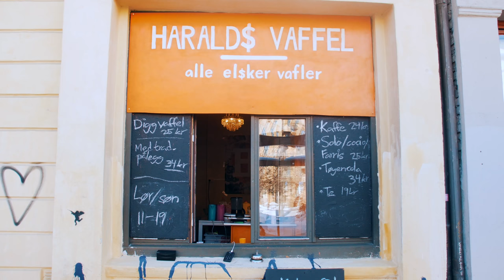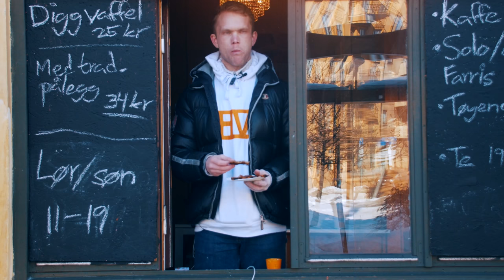Street food in Oslo: Waffles are back!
The waffle is a staple of the Norwegian diet, but has never been among the traditional street foods. That was until Jonathan started selling them from his apartment window in Oslo, and pretty soon his unconventional recipes had made the waffle cool again 😀

When looking for things to do, or eat, in Oslo a visit to Harald's Vaffel (named after King Harald obviously) is a must. Not just for the foodie, but the Norwegian waffle is actually a huge part of our food culture. Have a waffle with brown cheese and you've covered two huge Norwegian delicacies in one go.

Try them at Haralds Vaffel in Torggata.

Video by Mohri Films for Visit OSLO.